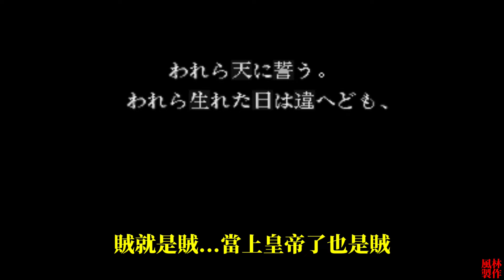吞食天地[AC] 全流程快速通關 Dynasty Wars Walkthrough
* 全流程快速通關